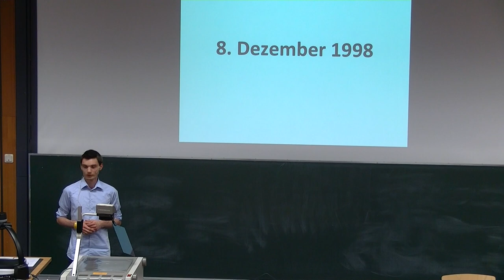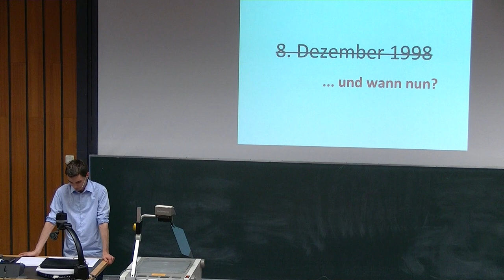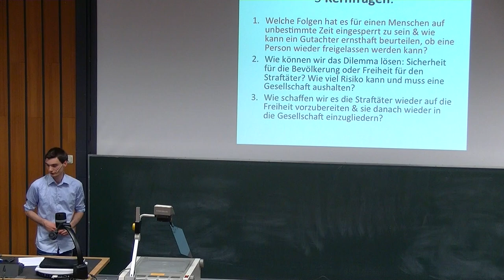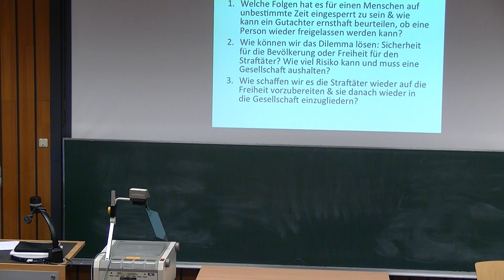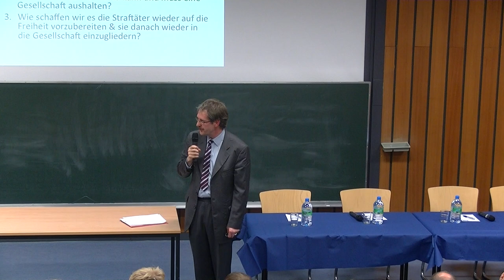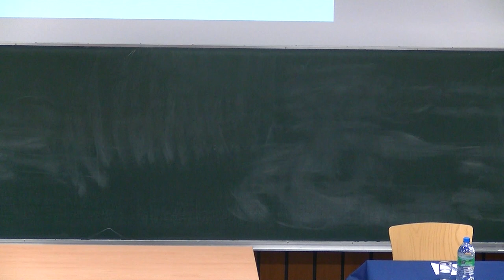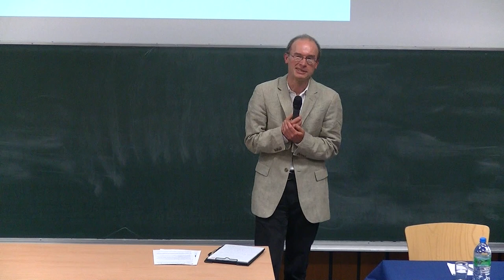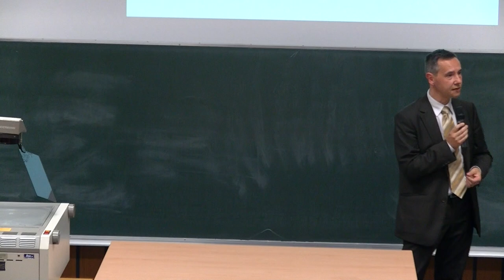Für immer hinter Gittern? - Sicherungsverwahrung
Am 10. Juni fand organisiert von der ELSA Göttingen e.V. und den Politikmentoren des Instituts für Politikwissenschaft an der Uni Göttingen eine Podiumsdiskussion zum Thema Sicherungsverwahrung statt.

Die Diskutanten:

Rechtsanwalt: Bernhard Schroer, erstritt vor dem EGMR das Urteil gegen die Bundesrepublik Deutschland bzgl. der Sicherungsverwahrung

Kriminologe: Professor Dr. Axel Dessecker, stellvertretender Direktor der Kriminologischen Zentralstelle e.V.; apl. Professor am Institut für Kriminalwissenschaften der Universität Göttingen; veröffentliche zahlreiche Studien und Fachartikel zu diesem Thema

Psychiater: Professor Dr. Jürgen Leo Müller, Professur für Forensische Psychiatrie und Psychotherapie der Universität Göttingen und Chefarzt der Abteilung für Forensische Psychiatrie und Psychotherapie des Niedersächsischen Landeskrankenhauses Göttingen

Justizministerium: Jens Grote, Leiter des Referats „Recht des Justizvollzuges" im Niedersächsischen Justizministerium

Opfervertreter: Rainer Bruckert, Landesvorsitzender des Weißen Ring e.V. Niedersachsen

Moderation: Professor Dr. Gunnar Duttge, Lehrstuhl für Strafrecht und Strafprozessrecht  an der Universität Göttingen